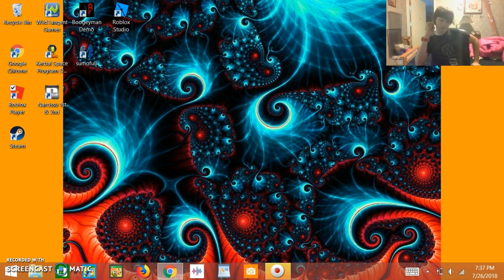IM BACK BABY! Roblox #2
Im back after a long summer of sleeping in till one, two, and three o'clock in the afternoon and going to bed at three in the morning. ITS GOOD TO BE BACK